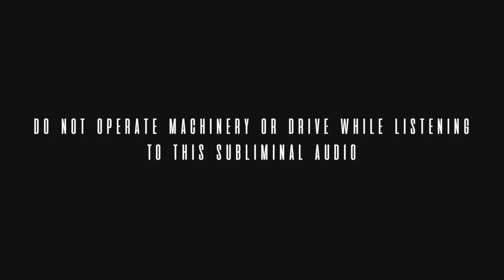MANIFEST YOUR IDEAL REALITY | CHANGING BOXES | SLEEP SUBLIMINAL | OCEAN SOUND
Welcome to Celestial Subliminals! In this video we have embedded subliminal affirmations into a nature soundscape, at a level that bypasses your conscious mind and goes straight into your subconscious mind. You won’t be able to hear the affirmations- but they are carefully embedded using the highest quality software. We have a meticulous process when writing and creating these subliminal audios, we do the hard work, so you can get cosy and relax- let our subliminal audios work their magic!

Use this 5 min gratitude booster to supercharge your subliminal session...

✧ ✧ This reiki charged subliminal audio is designed with powerful affirmations to help you switch realities to the reality you truly desire ! Quantum physics says there are unlimited amounts of versions of reality, you just need to align your frequency to the one you desire and you with sync to it and live in that one! Keep your vibration up and in elevated emotions using our subliminal audios and reprogram your mind to stay in alignment with your desires ✧

It is loaded with powerful positive I AM affirmations to help you stay healthy and full of vitality.

✧ Can be listened to day or night

✧  All our subliminal audios are accompanied by a calming piece of nature soundscape, this is important as nature sounds serve a dual purpose, firstly they make you more relaxed and second, once you are relaxed you are then more receptive to subliminal messages. Nature sounds reduce the hormones of stress and replace them with hormones of relaxation and calm, effecting your autonomic nervous system in an extremely positive way.

✧  All our affirmations are hand written by us, with the most meticulous formula and care to allow for potent and positive results.

✧  We believe in the power of the subconscious and have made and used our own professional subliminal audios to change our own lives, and we love to share the gift we have curated.

"If you put a pair of earphones on at night with a program of what you would like to be true in your life, that program is playing straight into the subconscious mind. You will be successful because 95% of the day your program automatically will be seeking your wishes"

"It's so easy to reprogram your mind but people don't even try"

* I am living my perfect life

* I am complete

* I live in gratitude

* I am in perfect alignment

* I let go of realities that do not align with my desires

* I manifest easily and effortlessly

* I easily stay in alignment

Were you one of the millions of people whose lives were touched and transformed by the hit movie The Secret with BOB PROCTOR?
Well, Bob has a new success secret that you will not want to miss out on.
You see, the success you long for IS possible, click the link to find out how!

☆*:.｡.　T I P S　.｡.:*☆

✧ Stay hydrated! drink lots of water before and after listening to this subliminal

✧ Listen for 30 days to allow the subliminal messages to anchor into your mind.

✧ Focus on only what you WANT feel the love for what you desire, let it fill you up, let go of the negative emotions for what you no longer want.

✧ Believe your desired life is already here! By doing this you are aligning your conscious and your subconscious, the universe reflects these feelings and vibrations and brings it into reality.

✧ Listen 2 - 3 times the more you listen, the faster the results.

✧ Listen at a comfortable level with or without earphones.

* We never use harmful or negative affirmations

* We have not used binaural beats in this video

* It can be listened to overnight

There is no additional charge to you! Thank you for supporting CELESTIAL SUBLIMINALS so we can continue to provide you with free healing content. CELESTIAL SUBLIMINALS F YOU LOVE OUR CHANNEL AND WOULD LIKE TO SUPPORT US, YOU CAN MAKE AN OFFERING TO OUR CROWDFUNDER, SO WE CAN EXPAND OUR CHANNEL AND BRING YOU EVEN MORE POWERFUL SUBLIMINAL AUDIO MEDITATIONS! ⚡️💜🌸 SENDING LOVE, ALWAYS 🦋🔮🕊